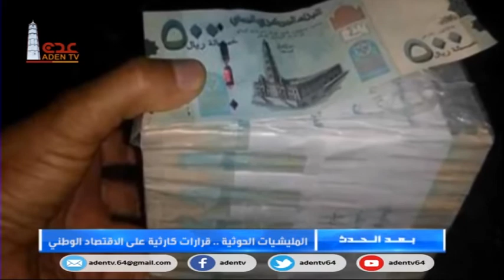قناة عدن الفضائية| بُعد الحدث | المليشيات الحوثية ... قرارات كارثية على الإقتصاد الوطني 13 01 2020